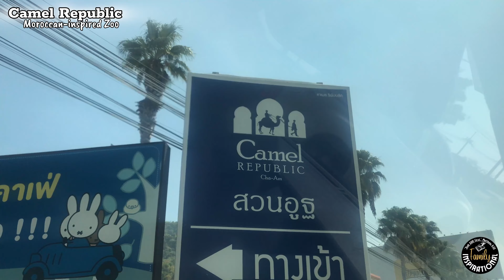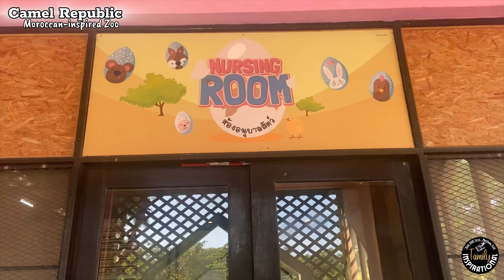CAMEL REPUBLIC | Morocco Inspired Zoo